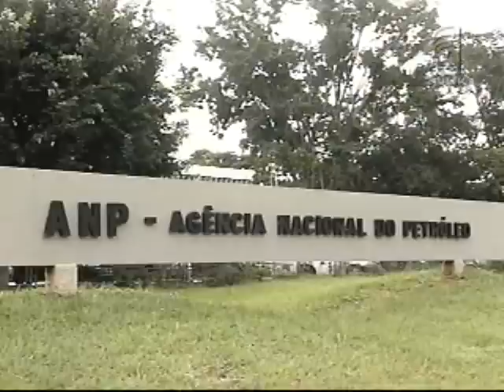Escassez combustível (30/11/12)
O Ministério Público Federal (MPF) pediu informações à Agência Nacional de Petróleo (ANP) sobre o risco de escassez de combustível no país.